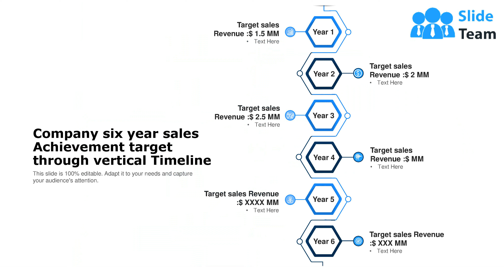Vertical Timeline Business Analytics Project Scoping Through Quarterly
This complete presentation has PPT slides on wide range of topics highlighting the core areas of your business needs. It has professionally designed templates with relevant visuals and subject driven content. This presentation deck has total of twelve slides. Get access to the customizable templates. Our designers have created editable templates for your convenience. You can edit the colour, text and font size as per your need. You can add or delete the content if required. You are just a click to away to have this ready-made presentation.